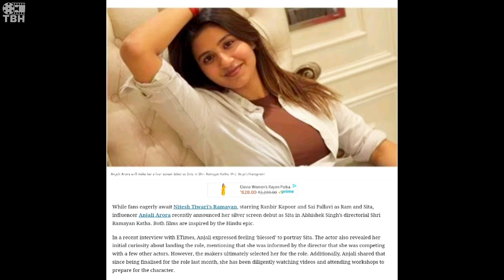Bhakti Ya Scam? Ramayan